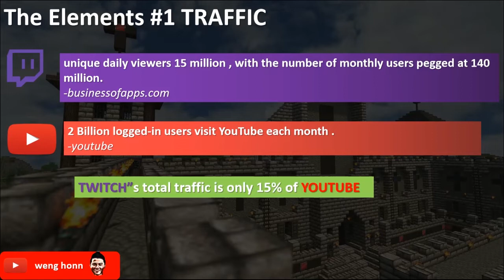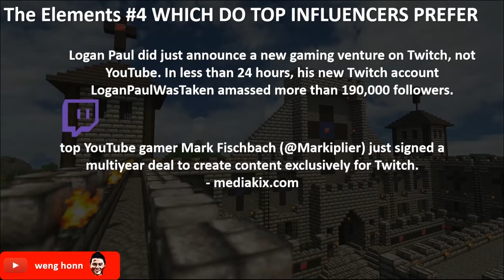Which One Easier? Twitch Or Youtube for Gamers Streaming?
If you are  beginner gamer and looking to start a online gaming channel this video is for you .In this video I will talk about 3 mains things , Traffic ,Monetization ,And Competitors Analysis.

More ideas and hacks
Bebossathome.com
10x your business:

The Elements #1 that we are looking at is traffic
Without good traffic the platform is pretty much useless .

› the number of unique daily viewers on twitch is at 15 million, with the number of monthly users pegged at 140 million.

According to youtube Over 2 Billion logged-in users visit YouTube each month .

So just by looking at this , twitch”s total traffic is only 15% of youtube.
But ,bear in mind , 99% of videos on twitch is on gaming and youtube consist of thousands of different type of videos.

In the second quarter of 2019, Twitch viewers streamed 2.72 billion hours of games, compared to a mere 736 million hours on YouTube.

So , people are actually prefer to watch at twitch instead of youtube.

#2 Monetization

Next lets look at how easy you can start making money with these 2 platforms.

Lets start with youtube.
To monetize your YouTube channel you need to become a Partner. To become a partner you need:

4,000 watch hours in the last year
Your content is approved by YouTube
You an approved AdSense account linked

500 minutes broadcast in the last 30 days
7 unique broadcast days in the last 30 days
An average of 3 concurrent viewers in the last 30 days
50 Followers

So ,by looking at this , twitch will be seems like much more easier to start earning your first dollars.

#3 Competitors Analysis

, created 1.9 million hours of live video content.
 Adn YouTube, created 460,000 hours of content.

So , imagine that you are a begginer and your first video will be diluted in the 1.9millions videos.
It is a tough competition even on youtube as well.
Well , I mean nothing come easy in live.

#4 WHICH DO TOP INFLUENCERS PREFER: TWITCH OR YOUTUBE GAMING?

Logan Paul did just announce a new gaming venture on Twitch, not YouTube. In less than 24 hours, his new Twitch account LoganPaulWasTaken amassed more than 190,000 followers.

On the other hand, top YouTube gamer Mark Fischbach (@Markiplier) just signed a multiyear deal to create content exclusively for Twitch.
# Which Is The Winner?
So , based on all these data,which will be much more easier to start with ?Youtube or twitch?
Based on traffic and monetization ,twitch will be much more easier for you to start your gaming channel .However , the download side is that you will be facing much more competitors than with youtube .

In my opinion , both are good to start your gaming channel with . If you decided to focus only on gaming I will said go with twitch as your main account , and post your gaming videos on youtube at the same time .

Second , you can co linked both of your account or just direct your youtube subscriber to your twitch account to generate more traffic to your twitch channel

Lets be realistic. The most important part of any channel is all about traffic .
Apart from doing all sort of marketing , the main things that you need to do to generate traffic to your channel is creating unique contents and also be consistent in posting.

If you are expecting your first 10 or even 100 videos will gain you couple of thousands subscribers on your youtube or twitch , you maybe disappointed .

Gaming industry is a bombing industry, you can go for those popular gaming like dota , pubg , minecraft etc, but I will be encouraging you to start going for smaller games or new releases ,which the competitors are lesser and you get to have a piece of pie out of it .

That is it for now ,All da best to your venture ..